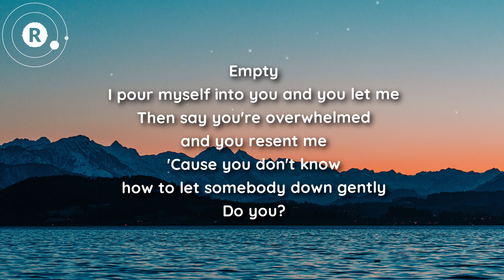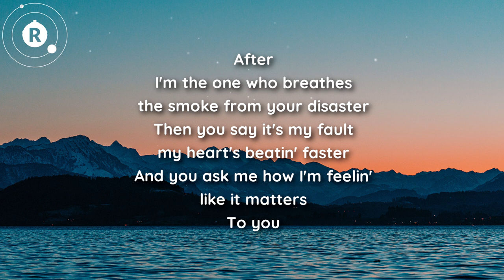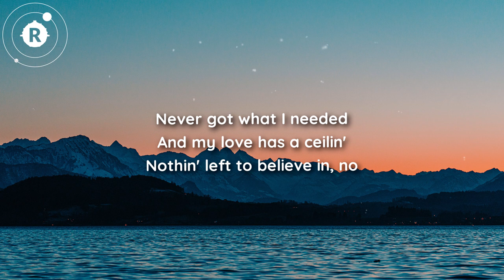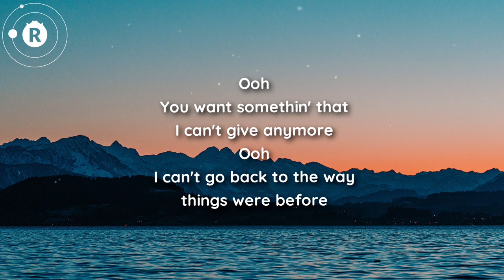Chelsea Cutler - the lifeboat's empty! (Lyrics)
★ (Lyrics) the lifeboat's empty! - Chelsea Cutler

★ the lifeboat's empty! Lyrics

[Verse 1]
Empty
I pour myself into you and you let me
Then say you're overwhelmed and you resent me
'Cause you don't know how to let somebody down gently
Do you?

[Pre-Chorus]
Never got what I needed
And my love has a ceilin'
Nothin' left to believe in, no

[Chorus]
Ooh
You want somethin' that I can't give anymore
Ooh
I can't go back to the way things were before

[Verse 2]
After
I'm the one who breathes the smoke from your disaster
Then you say it's my fault my heart's beatin' faster
And you ask me how I'm feelin' like it matters
To you

[Pre-Chorus]
[Chorus]
Ooh
Ooh
And I can't breathe down here, when did we get so heavy?
Tell me why we're drowning still when the lifeboat's empty

[Instrumental Break]

[Chorus]
Ooh